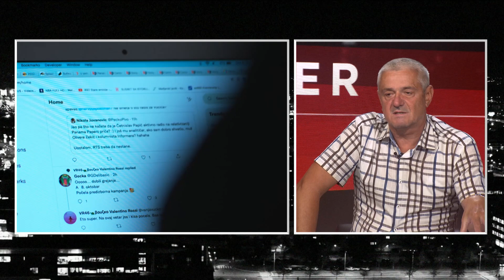Živanović u Markeru: To što imamo povratnike znači da sankcije nisu bile adekvatne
Greška je što imamo povratnike u izvršenju ovog krivičnog dela, znači da izrečene sankcije koje su donete nisu bile adekvatne, kaže Saša Živanović, potpredsednik Beogradskog instituta za bezbednosni menadžment povodom akcije "Armagedon" u kojoj je uhapšeno deset osoba zbog sumnje da su izvršili krivična dela prikazivanje, pribavljanje i posedovanje pornografskog materijala i iskorišćavanje maloletnog lica za pornografiju.

Pratite nas na i na društvenim mrežama